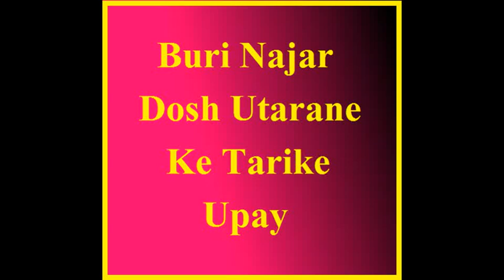बुरी नजर दोष उतारने के तरीके उपाय ( Buri Najar Dosh Utarane Ke Tarike Upay )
Pandit Karan Sharma
( Black Magic Expert Astrologer )
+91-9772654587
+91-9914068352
नजर लगना एक ऐसा जुलमा है जिसे हम ना केवल सुनते है बल्कि स्वयं भी उसका उपयोग करते है | काम होते -होते रुक जाये | अचानक बच्चा बीमार पढ़ जाये , नया वाहन चोरी ही जाये ऐसे अनेक उदाहरण है , जिसमें किसी ना किसी के मुँह से अवश्य निकल जाता है कि शायद किसी की नजर लग गई |
नजर लगने के लक्षण :-
वैवाहिक जीवन में उथल पुथल ||
अंगों का नियंत्रण फड़कना ||
विषय -वासना के प्रति अभिरुचि बढ़ जाना ||
खटाई के प्रति रुझान ||
नाख़ून चबाना ||
अच्छा व्यापर अचानक मंदा हो जाना ||
छोटे छोटे काम में भी अत्यधिक अवरोध ||
अचानक बीमार पड़ना ||
शरीर से बदबू आना ||
बिस्तर पर लाल चींटियां दिखना ||
सफाई के बावजूद खुजली ||
बुरी नजर दोष के टोटके / उपाय :-
नींबू अपने सिर से 7 बार उतारकर चार टुकड़ों में काट लें तथा किसी चौराहे पर जाकर चारों दिशा में फेंक दें |
पीड़ित व्यक्ति के ऊपर से 225 ग्राम फिटकिरी उतारकर चौराहे पर फेंक दे तथा पीछे पलटकर ना देखे ||
Love Problem Solution in Sydney, Inter Caste Marriage Problem Solution in Canada, Love Spells That Work Fast In India, Shatru Marn Totke In India, Husband Wife Dispute Problem Solution in London, Divorce Problem Solution in Australia, Love Spell Caster in London, Kaala Jadu Expert In Delhi , Black magic Expert Astrologer In indore, online all problem solution in london, famous astrologer in ludhiana , jaldi shadi karne ke Totke in Jalandhar, Online Love Problem Soluion in Amritsar, Bollywood TV online Astrologer in Mumbai, Mohini Mantra In Jalandhar, Aghori Bangali Best Astrologer In Mohali,